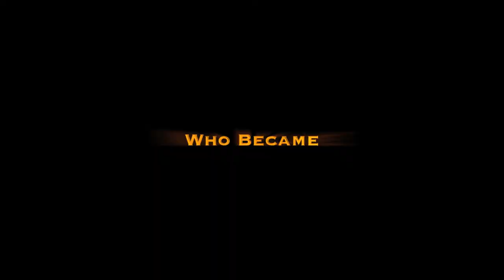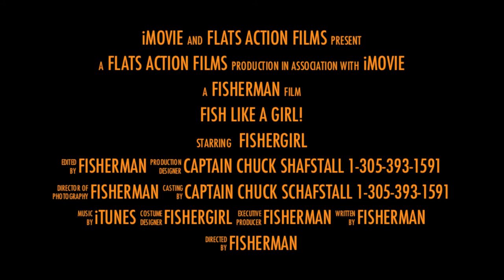Captain Chuck Schafstall - Fish Like a Girl! 1080p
Fishing highlights with Captain Chuck 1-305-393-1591